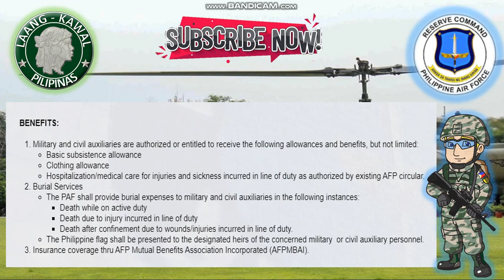How to become a Reservist in Philippine Air Force & What are the Qualification,Requirement,&Benefits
How to become a Reservistbin Philippine Air Force and
What are the Qualifications, Requirements and Benefits